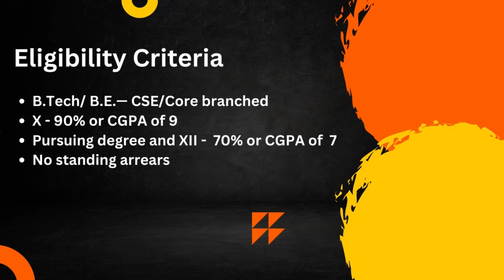Varroc Group Interview Experience | Interview Chronicles | ECE | 2024